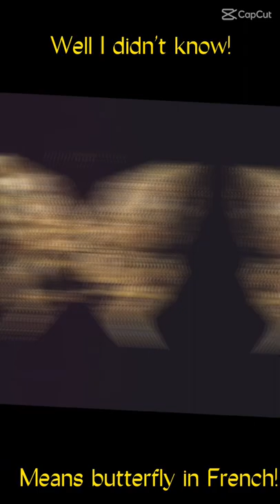Did you know that papillon the dog breed…